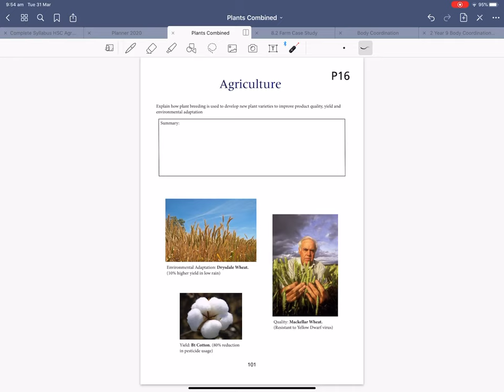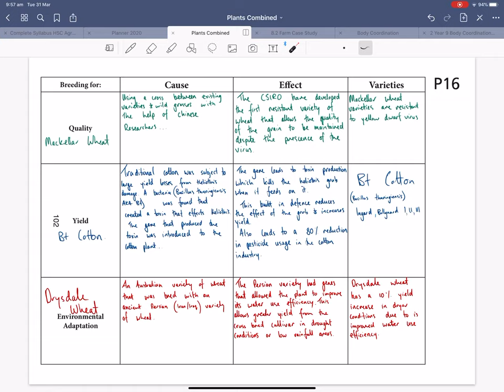P16 plant breeding to improve quality, yield and environmental adaptation